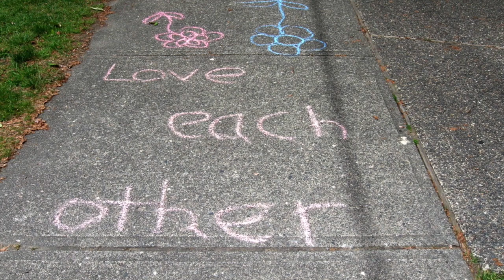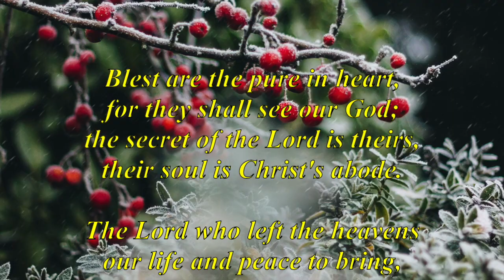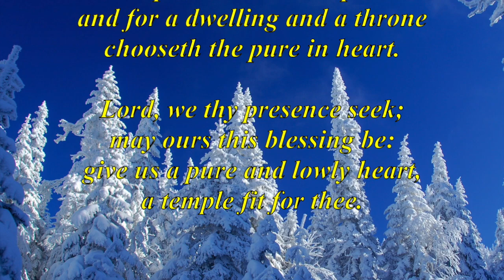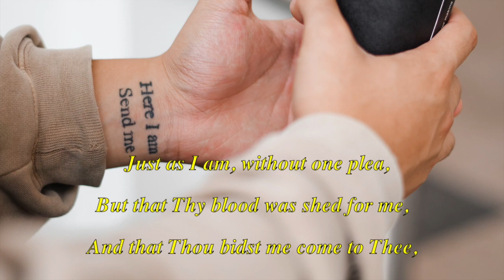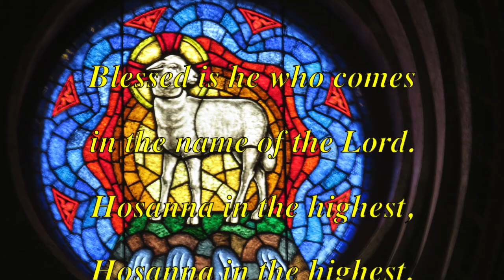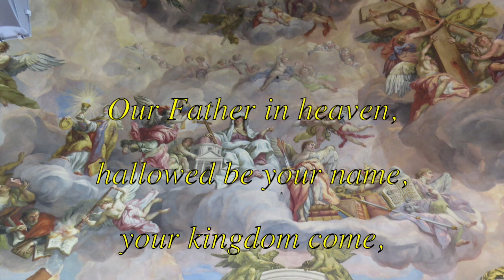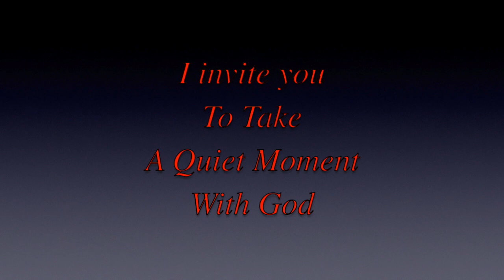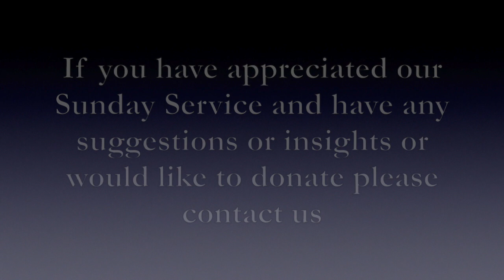Sunday Service, January 24, 2021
St. John's Anglican VChurch, North Vancouver Sunday Service, January 24, 2021